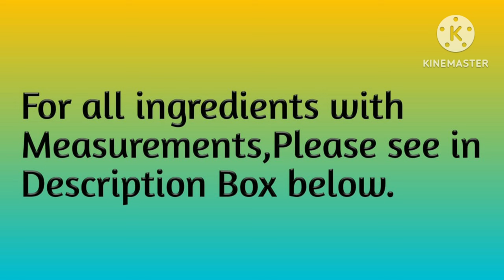बहोत ही कम तेल में नए तरीके से बनाये कोथमीर वडी – Crispy kothimbir Vadi Recipe –Kothimbir Vadi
1. 2 cup chopped coriander leaves
2. 1 cup chickpeas flour
3. ¼ cup rice flour
4. 1 tsp green chilly paste
5. ½ tsp red chilly powder
6. ½ tsp crushed carom seeds
7. 1 tsp coriander cumin seeds powder
8. ½ tsp turmeric powder
9. ¼ tsp dry ginger powder
10. 2 tbsp coarsely crushed peanut
11. ½ tsp fennel seeds powder
12. ¼ tsp garam masaa powder
13. 1.5 tsp salt
14. 1 tbsp sugar
15. 1 tbsp lemon juice
16. 1 tbsp white sesame seeds
17. Pinch of asafoetida
18. 2 cup water
19. Oil for fry